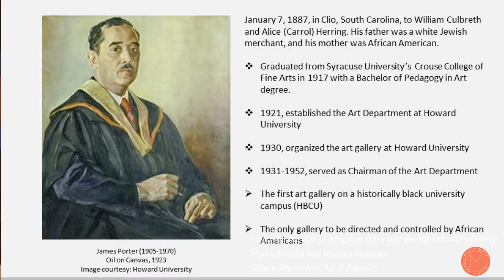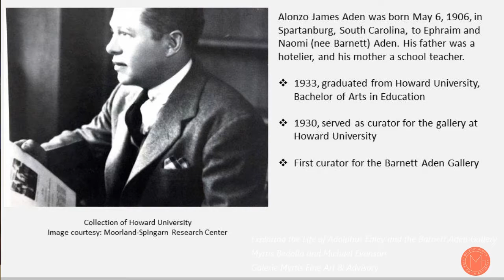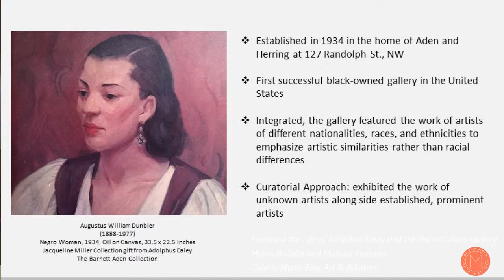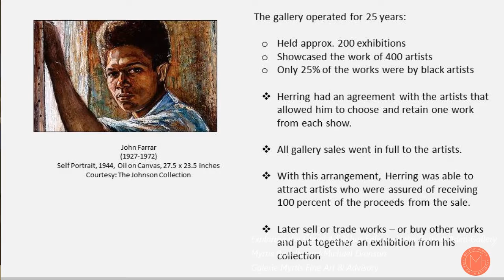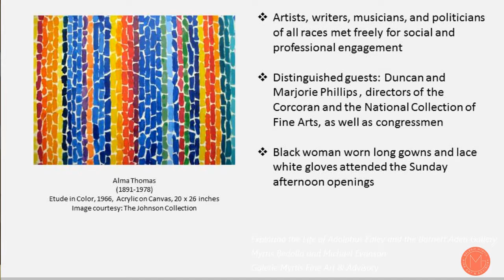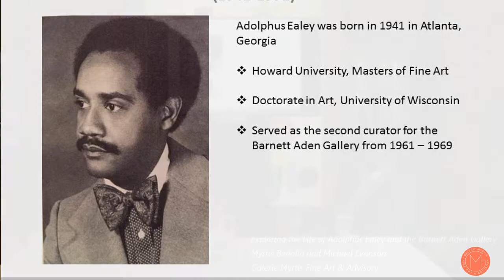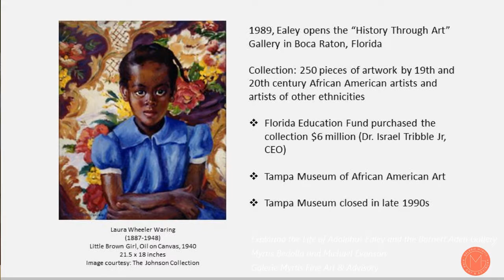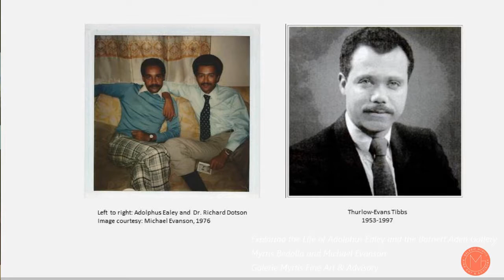Exploring the Life of Adolphus Ealey and the Barnett Aden Gallery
Myrtis Bedolla, Curator, shares insights about the pioneering Barnett Aden Gallery and Ealey’s role as its second curator and director. In 1969, Ealey inherited the famed Barnett-Aden collection which consisted of over 250 works of art by 19th and 20th century artists. The most revered pieces were those created by African Americans. Today, the majority of the collection is owned by Robert L. Johnson, founder of Black Entertainment Television (BET).